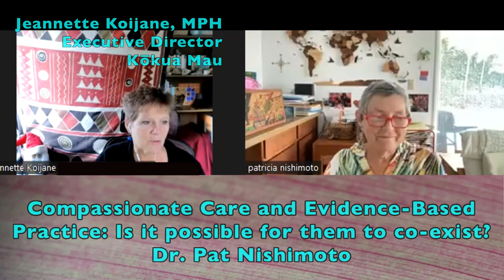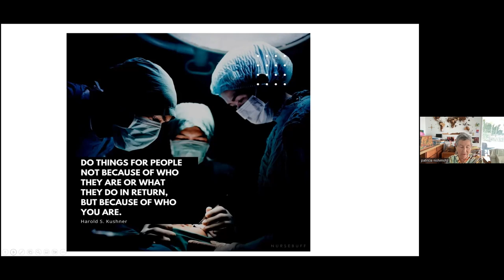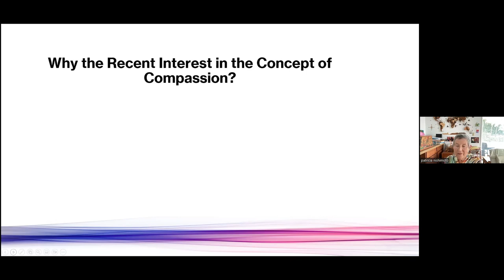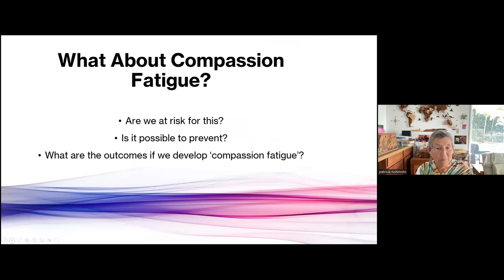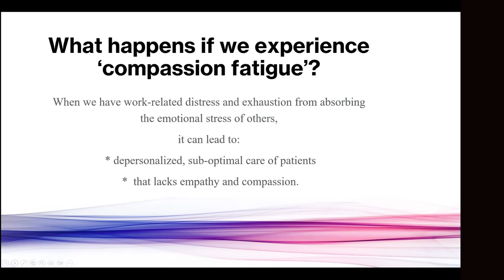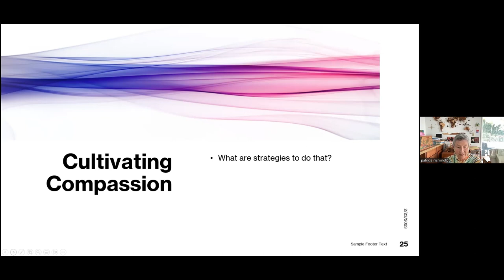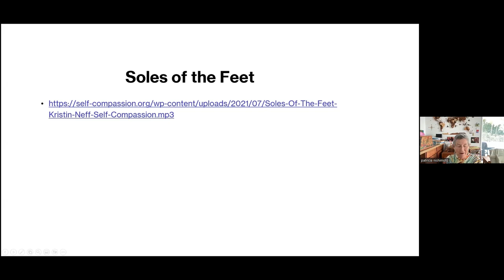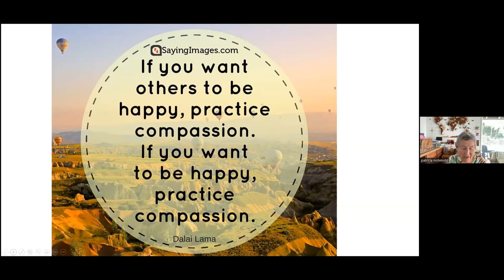Compassionate Care and Evidence-Based Practice: Is it possible for them to co-exist?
Evidence Based Practice (EVP) has come to dominate in clinical practice – seeing research evidence as knowledge while silencing other conceptions of knowledge! Dr. Pat Nishimoto leads this interactive session with audience participation.

Dr. Pat Nishimoto, Oncology Nurse Specialist at Tripler Army Medical Center in Honolulu for many decades (and recently retired).

What happens when there is no known research on alleviating pain experience of a patient and he/she asks you about complementary medicine?

What happens when we do not believe the patient’s story because it does not fit in an EBP frame of knowledge?

Do they become invisible because we invalidate their experience?

This presentation by Dr. Nishimoto was made at our Kōkua Mau monthly meetings in February 2023.